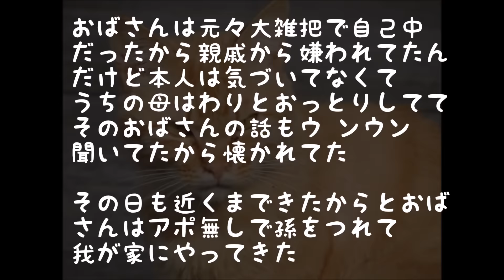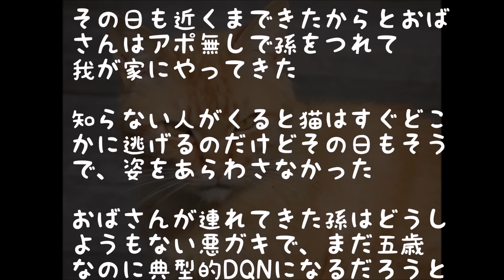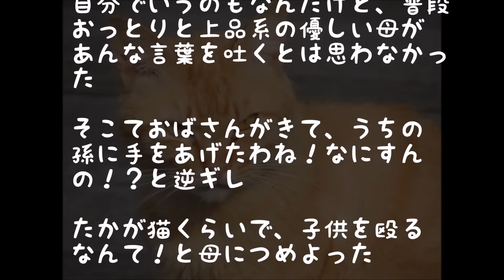【修羅場】猫『ギャオーーー！』→慌てて2階に上がると…